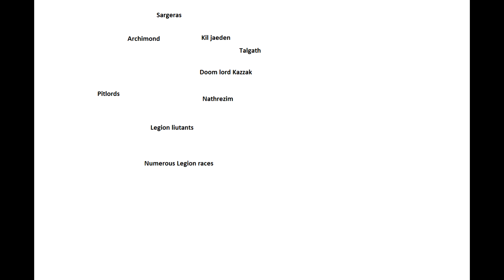Burning Legion hierarchy, World of Warcraft lore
Hello guys in this video im talkin about Burning Legion hierarchy, who is suprem to who and so on, hope you like it :)